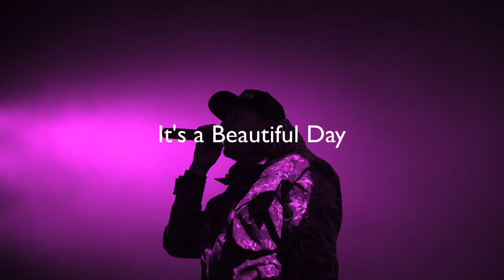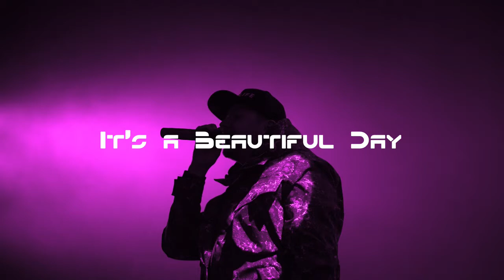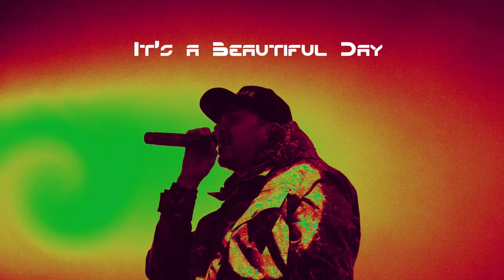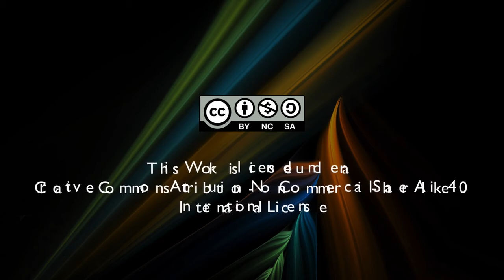Beautiful Day: The Nameless 50 (Official Music Video) | Karuveli Musicaa | New Music Every Week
Album: The Nameless
Track : The Nameless 50
Released On: 15 Dec 2019
Created By: Karuveli RaSa. Mahendran (a) R. Mahendran
Initiative By : Karuveli Kalaiyagam (a) Karuveli Creatives